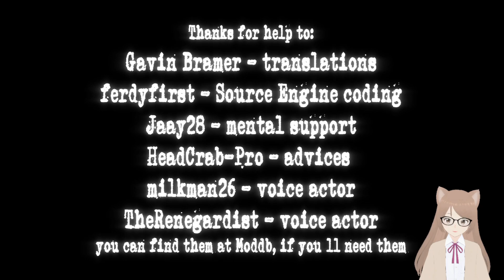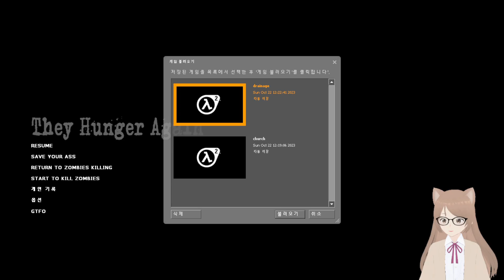[버튜버] 또 그들이 하프라이프 2로 다시 온다.. (하프라이프 2 에피소드 2 모드 : They Hunger Again) 【난이도 : 어려움 】 (실황)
[Kor]
안녕하세요 ! 하프라이프 & 스벤코옵 버튜버인 벨라스트라즈 입니다 !

이 모드는.. "또" 다른 They Hunger 모드를 하프라이프 2 에피소드 2로 탄생 시킨 것 같습니다..

이번 작품은 뭔가 리메이크를 시도한 것 같은데 안그래도 어두운데 더 심하게 어둡네요 그리고 십자선 조차.. 안보일겁니다 열심히 총으로 잡아 보세요.

썸넬 : 게리모드로 제작

★ 모드 다운로드(Download) ★

[벨라스트라즈 버튜버의 주요 컨텐츠]